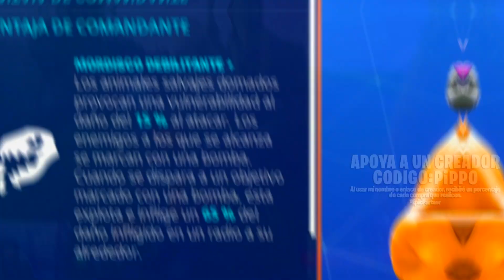NUEVO HÉROE FENNIX - PRUEBA DE HÉROE - FORTNITE SALVAR EL MUNDO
• TEMAS ESPECÍFICOS DEL VIDEO:
00:00 Intro
00:14 Ventaja, habilidades y libro
00:52 Probando su ventaja
03:11 Gameplay
05:27 Diálogos
05:46 Opinión